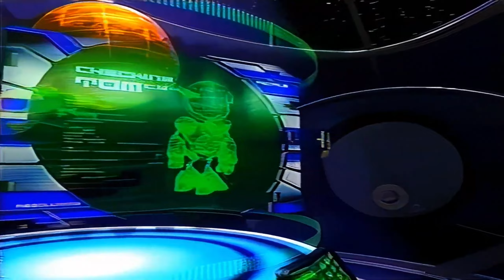millionaire x mythiq - bad bad bad p. yung stunn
credit SlimD716 for the animation